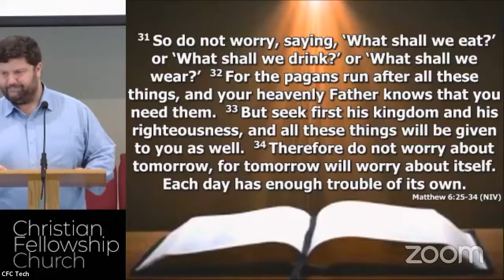To Worry or Not to Worry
To Worry or Not to Worry - Matthew 6:25-34
Pastor Samuel Strauss